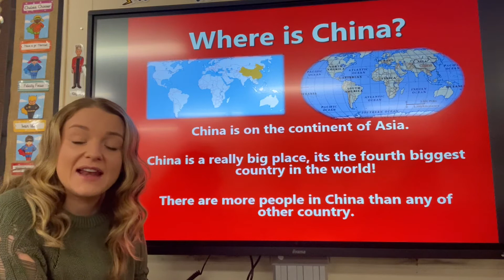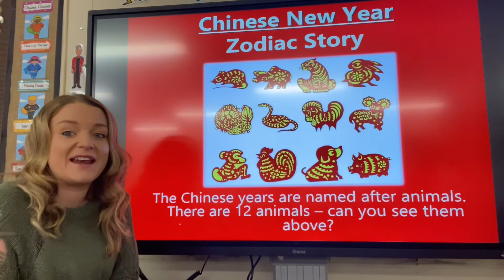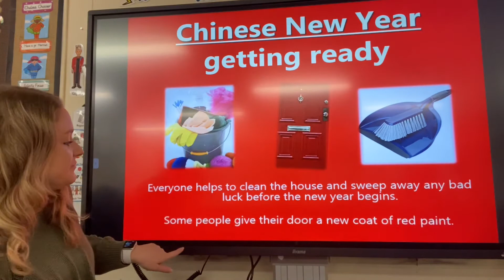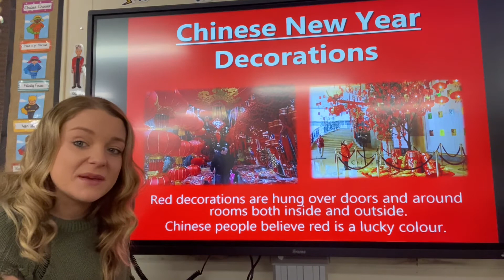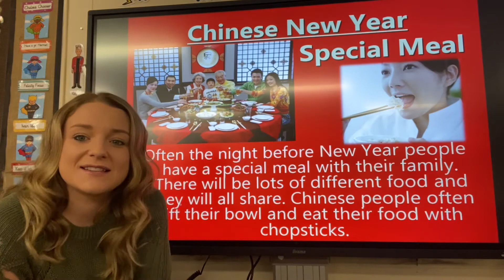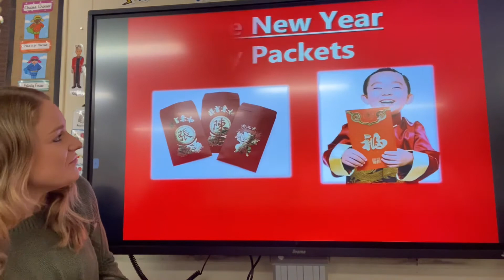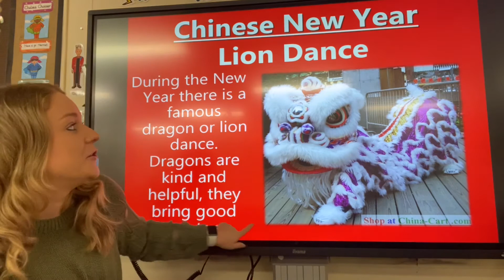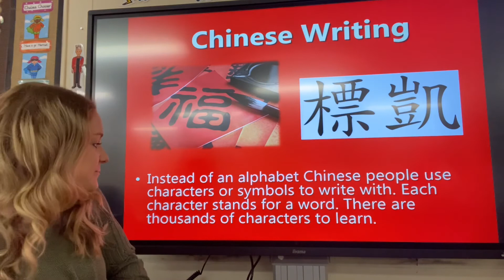Chinese New Year information